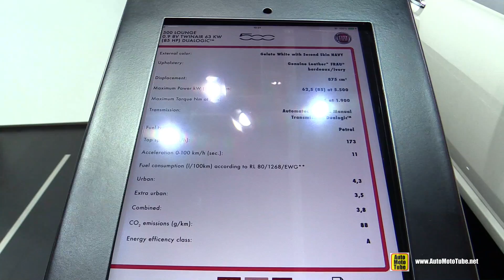2016 Fiat 500 Lounge - Exterior, Interior Walkaround - Debut at 2015 Frankfurt Motor Show